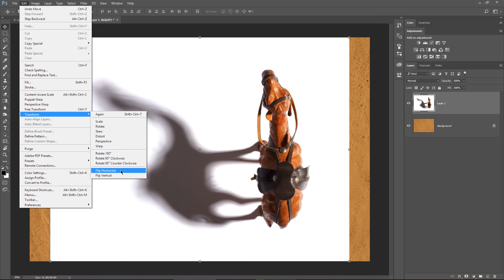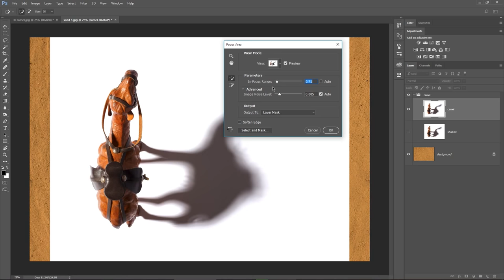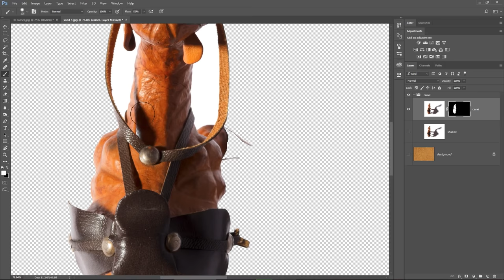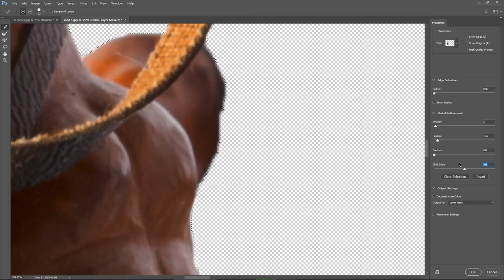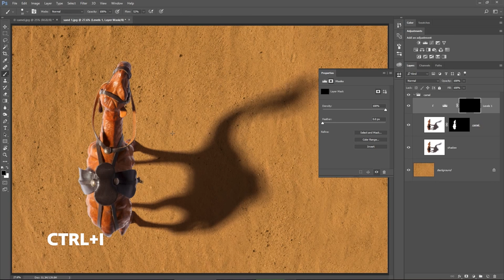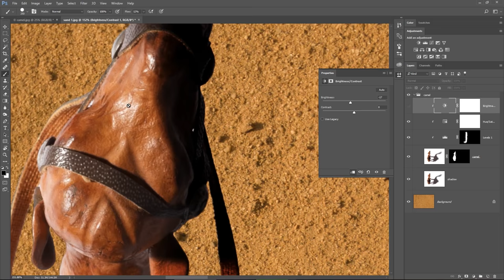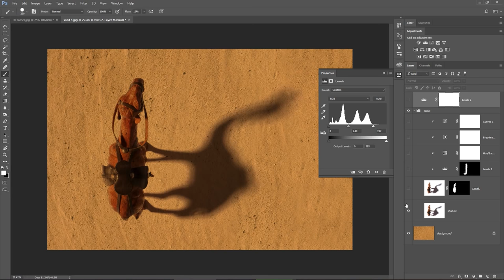How to Create Shadows in Photoshop When Shooting on White